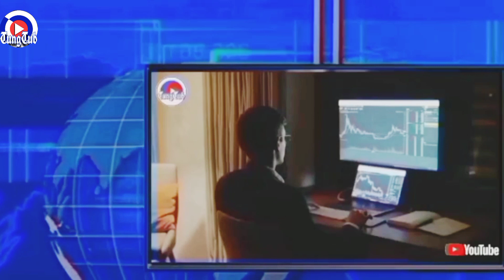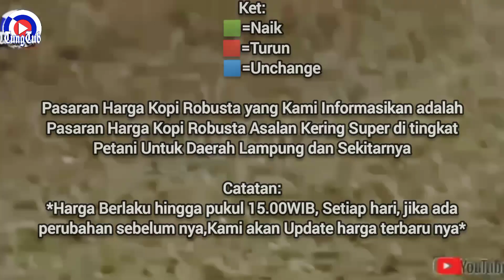HARGA KOPI ROBUSTA HARI SENIN 18 SEPTEMBER 2023